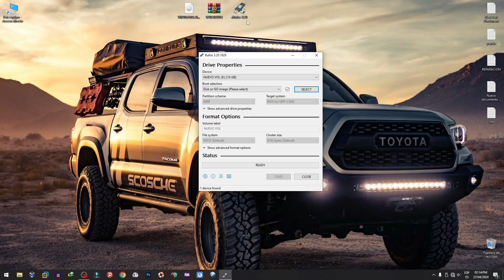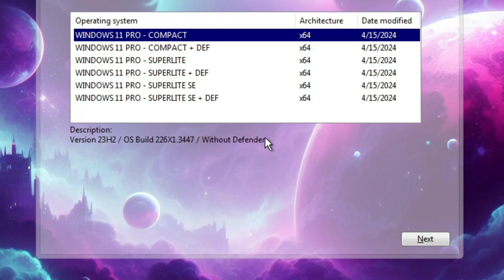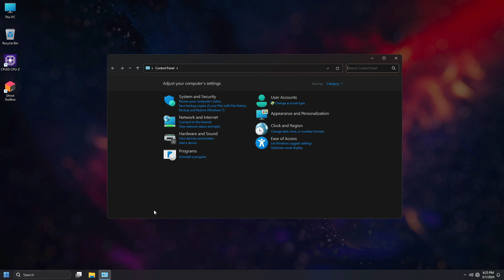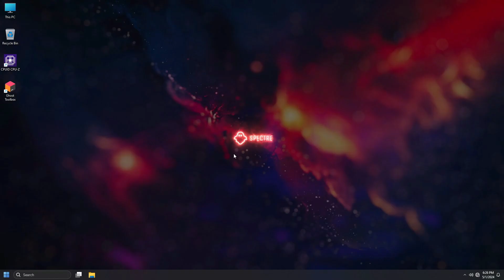How to Download and Install WINDOWS 11 GHOST SPECTRE SUPERLITE SE 2024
🎁How to Install Windows 10 Lite Windows 11 Ghost Spectre Superlite SE is a Windows 11 23h2 custom build with beautiful design and brutal performance.